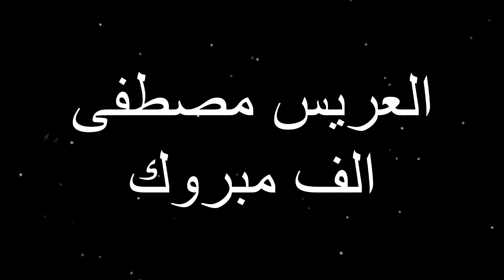افراح القلالوه العريس مصطفى الشمالي الزرقاء الاردن